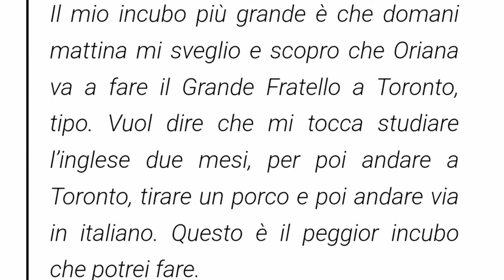Daniele Dal Moro GF Vip: L'Ultimo Capitolo del 'Oriele Drama'!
Oggi entriamo nel vortice della turbolenta storia tra Oriana Marzoli e Daniele Dal Moro nel nuovo episodio del 'Oriele-drama'!
L'ultimo aneddoto ha fatto infuriare i fan della coppia.
Seguiteci per i dettagli!